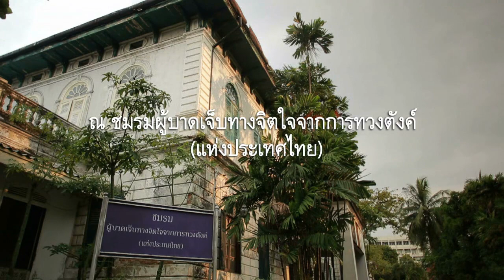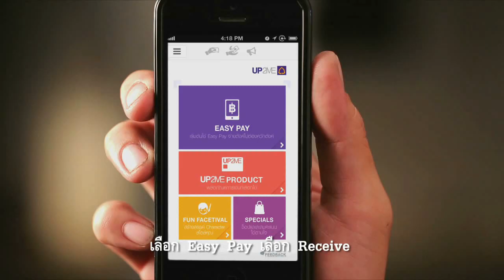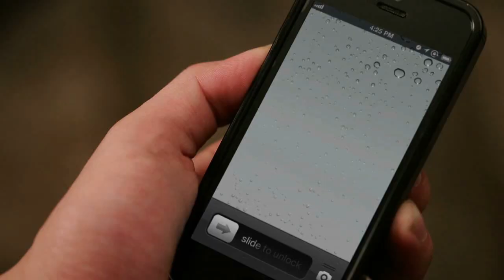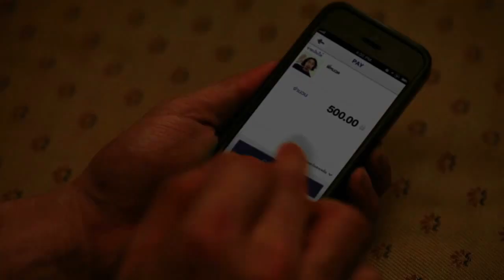คลับทวงตังค์..เรื่องจริงจากคนเคยทวง [HD]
กี่ครั้งแล้วที่โดนเพื่อนยืมตังค์แล้วเนียน!?! ส่งคลิปนี้ให้เพื่อนรู้ หรือจะทวงตังค์
ไม่ต้องป๊ะหน้ากัน โหลดแอพ UP2ME ได้ที่